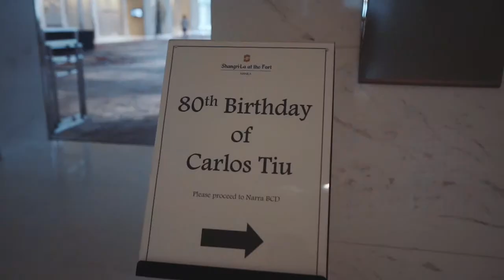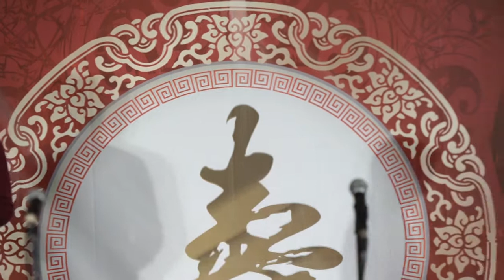Dr Carlos Tiu 80th Birthday full video